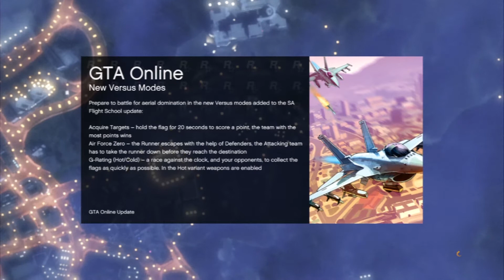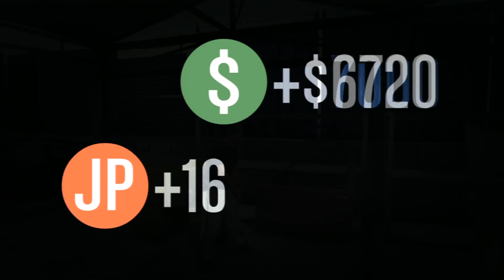steftast1c plays gta 5 ps3: mo racing mo money